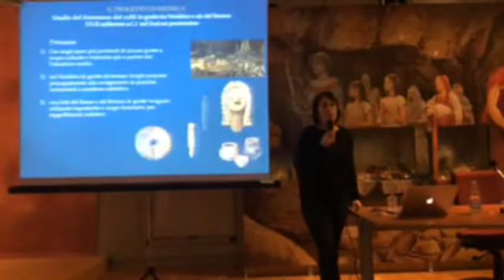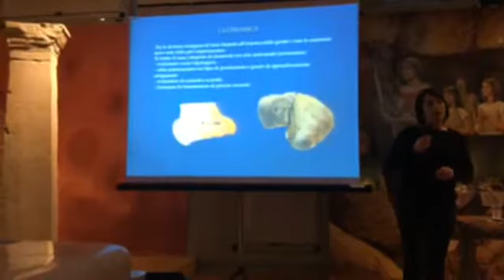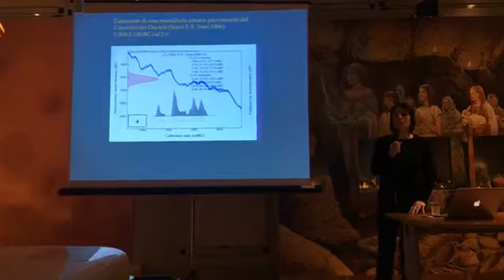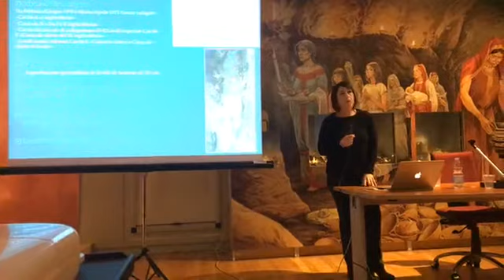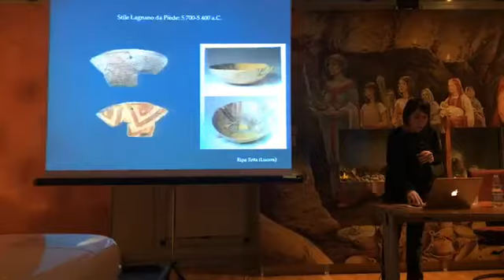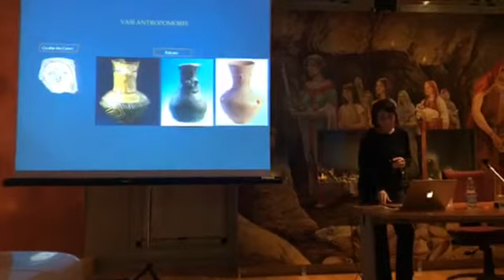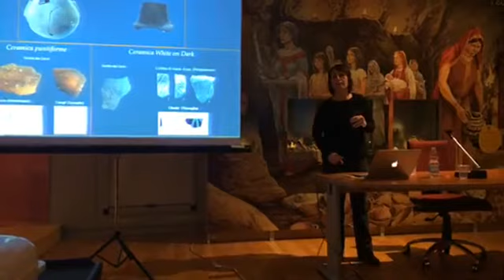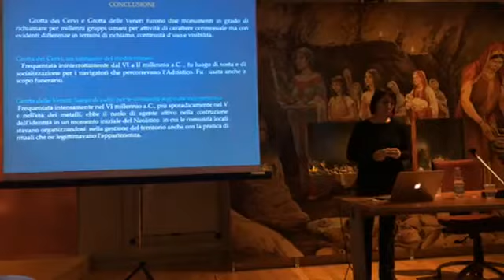Ida Tiberi - Grotta dei Cervi e Grotta delle Veneri, due monumenti della preistoria del Mediterraneo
Primo incontro del ciclo di conferenze "La ricerca, che passione!. Il MUSA incontra i dottori di ricerca in Archeologia di Unisalento", svoltosi l'11 Febbraio 2020.